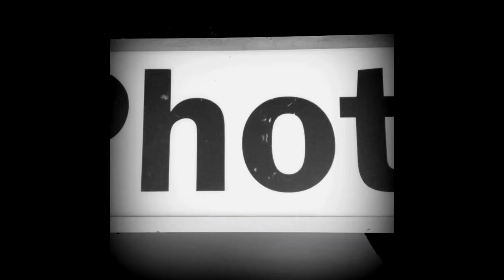Madeleine « Eisbär »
clip Madeleine « Eisbär »
@Madeleine Music
Cover Grauzone/Stephan Eicher
real: Jo Pinto Maia
tournage /Berlin